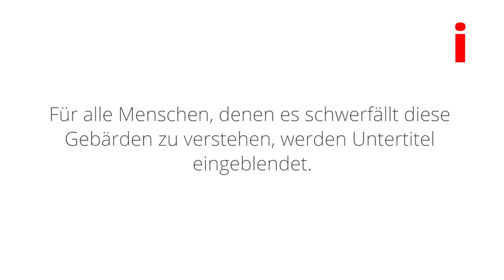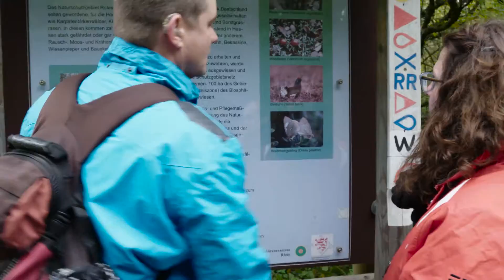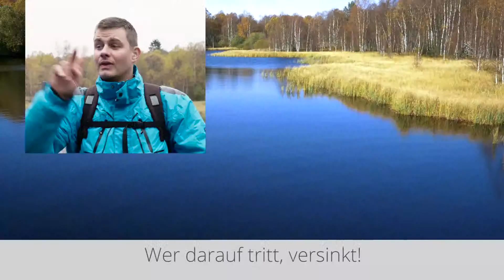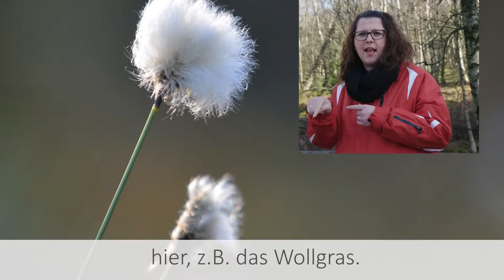Naturschutzgebiet Rotes Moor. Ein Film für Hörende und Nichthörende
Das Naturschutzgebiet Rotes Moor ist eines der bedeutendsten Naturschutzgebiete in Hessen und im Biosphärenreservat Rhön. Das Hochmoor mit seinem speziellen Lebensraum ist ein Besuchermagnet. Das Besucherzentrum „Haus am Roten Moor“ und der Bohlenpfad durch das Moor sind weitgehend barrierefrei hergerichtet. Neu ist nun der Kurzfilm zum Schutzgebiet, der sich speziell an gehörlose Menschen richtet, die auf Gebärdensprache angewiesen sind. Familie Uhl führt unkonventionell mittels Gebärdensprache in die Besonderheiten des Moores und die landschaftliche Schönheit ein. Natürlich ist der Film auch vertont, mit Musik und einem Textband versehen, so dass er für nahezu alle Menschen einen Zugang zum Lebensraum Hochmoor eröffnet.
Ermöglicht wurde der Film über eine Förderung durch die Aktion Mensch. Realisiert wurde das Projekt in Zusammenarbeit von EUROPARC Deutschland, Caritas Fulda und dem Biosphärenreservat Rhön. Ein besonderer Dank gilt dem Filmer Julian Witteborn und dem Regisseur Arnulf Müller, die mit sehr viel Einfühlungsvermögen das ambitionierte und in dieser Form einmalige Projekt verwirklicht haben.